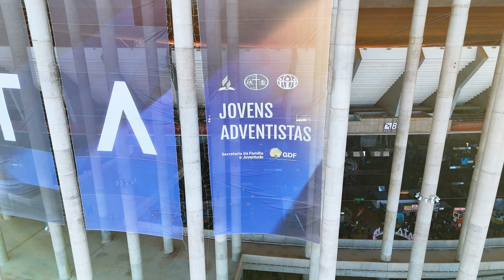174 - 4K - Drone - Maranata - Convenção Jovem - Brasília DF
Voo de Drone sobre o Estádio Mané Garrincha em Brasília, mostrando o acampamento dos Jovens adventistas em torno do estádio… Vista área da Convenção Jovem Maranata 2024

Dados gerais do evento:
Tema: Maranata
Data: 29/05 a 01/06 de 2024
Local das programações: Estádio Mané Garrincha, Brasília - DF
Local de acampamento: Estacionamento do Estádio Mané Garrincha
Número de Jovens participantes: 20 mil
Evento fechado ao público…

Público alvo:
Líderes e Diretores de jovens das Igrejas Locais;
Distritais, regionais e coordenadores de jovens;
Anciãos e pastores Distritais e escolares, ligados ao trabalho com jovens.

Objetivo:
Proporcionar uma experiência com Deus e com o próximo em um ambiente multicultural.
Consolidar a visão da liderança com o Ministério Jovem através da capacitação e do treinamento dos líderes.
Promover a integração de líderes e jovens de diferentes países, dando oportunidade de crescimento e intercâmbio em toda a América do Sul.